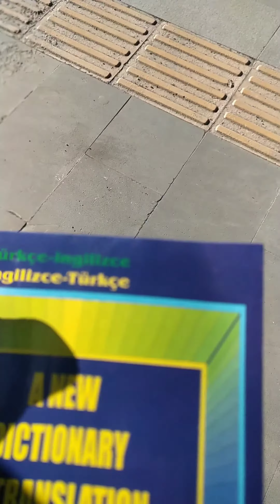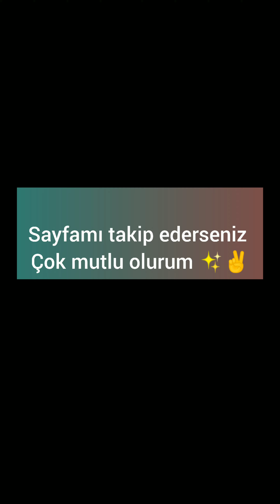Kafkas üniversitesi kısa meydan turu, çarşı 🏠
merhaba çok kısa meydan turu çektim ama daha güzelleri gelecek 😍